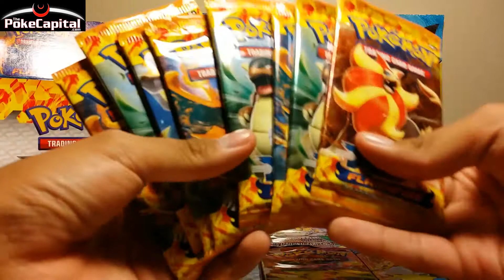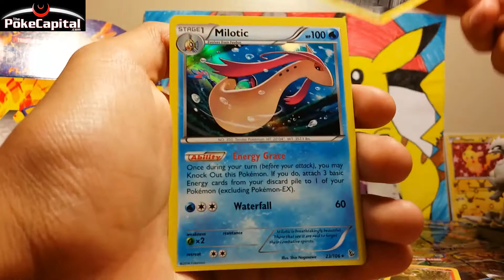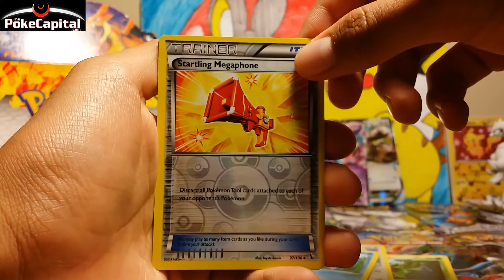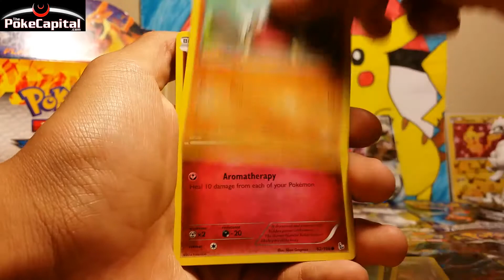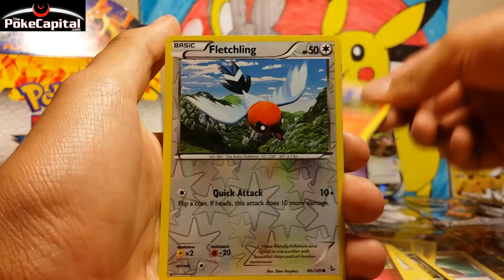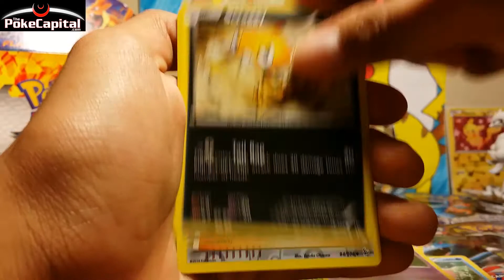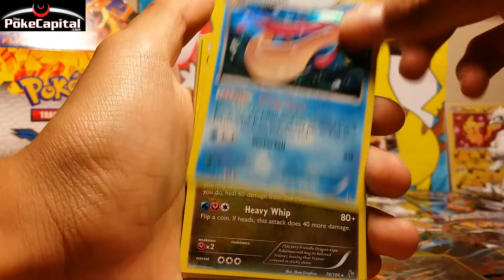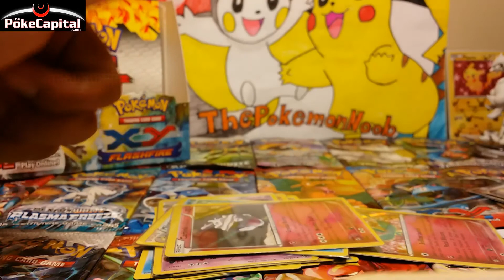Pokemon XY Flashfire Booster Box Part (4/4)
Hey guys! Hope you enjoyed watching me opening my very first booster box! It meant alot! Also did all of this on such a wonderful day! Just wanted to thank all of you for the support on my videos! Reading the comments always make me happy! You guys always have nice things to say!

Pokemon!